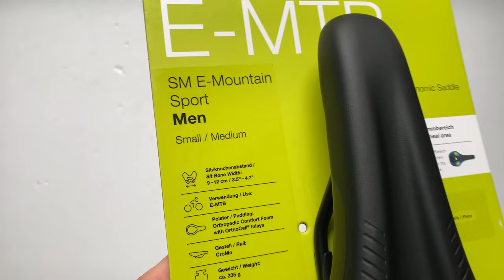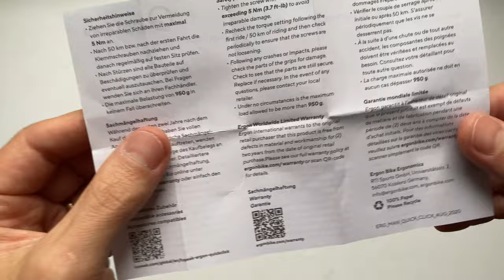Ergon SM e-Mountain Sport Kerékpár Nyereg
Az Ergon SM E-Mountain Sport nyerget e-MTB bike típusú kerékpárral közlekedő férfiak számára tervezték. Az E-MTB túrák több üléssel járnak, mint a hagyományos MTB túrák. A nyereg a férfiak anatómiájához igazított, a szeméremcsontnál kivágással ellátott csatornával rendelkezik. Az elektromos mountain bike-ok meredek ösvényeken is fel tudnak menni, de könnyebben fel is borulhatnak. A kényelmes MTB-nyeregnek megemelt hátsó része van, ami jobb üléspozíciót biztosít az emelkedőkön. Meredek emelkedőkön a párnázott orr kényelmes, a V alak pedig lehetővé teszi a pozícióváltást a gyors lejtőkön. A felületi kialakítás tehermentesíti a gátizomzatot, az OrthoCell betétekkel ellátott mikrohab párnázás pedig csökkenti a nyomást vagy a zsibbadást.